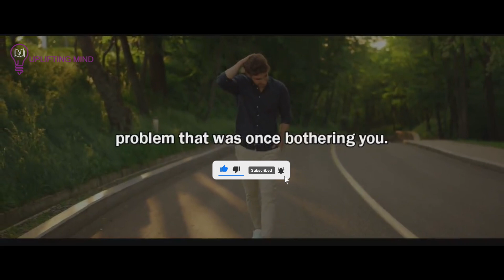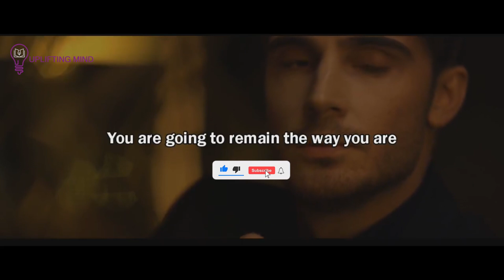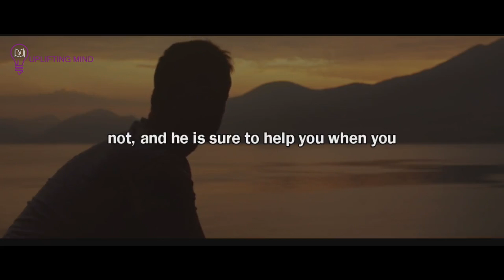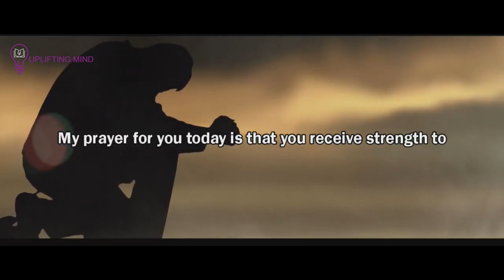God Is Seriously Trying To Reach You This Message Is For You Don't Skip(Must Watch)